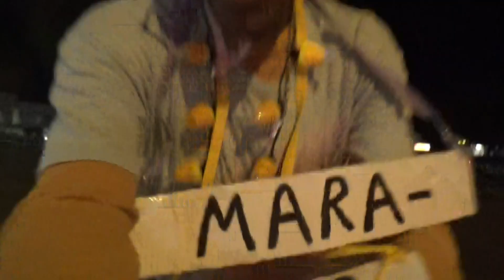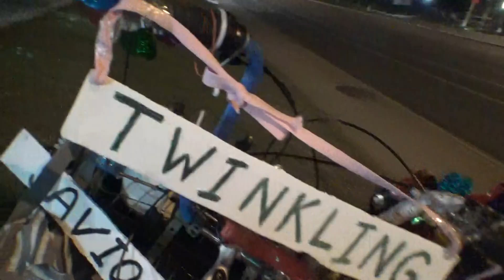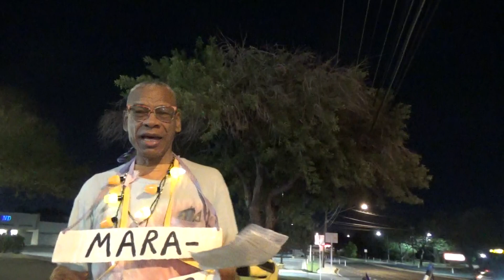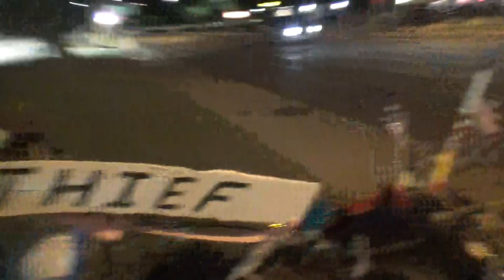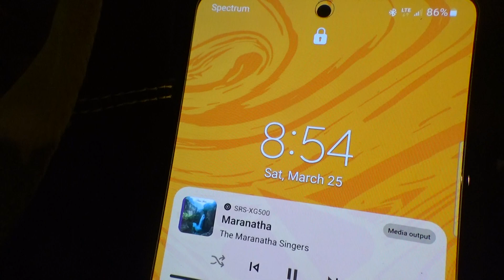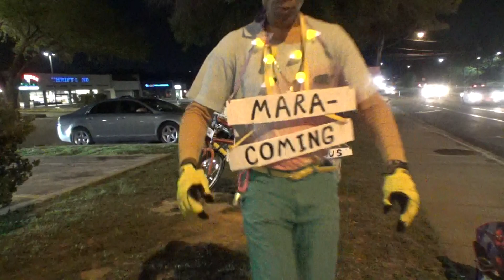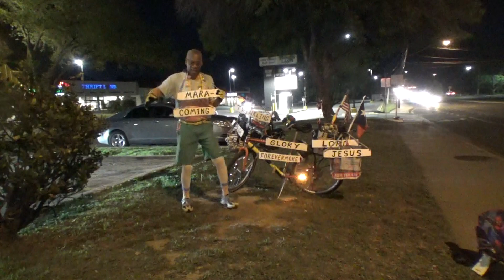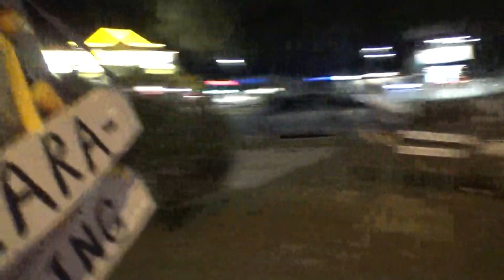redid Maranatha lip sync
Yesterday, 3-25-23, I redid the lip sync of Maranatha, by The Maranatha singers. It's my favorite Rapture or Coming of the Lord song! As usual, I enjoyed my errands, and riding my bicycle, with this song on replay!

The name of the pill that suppose to control getting diabetes is METFORMIN. This day, 3-26-23, is my second pill, I took with food, that's advised. I'm still trying to cut down on sweets too. However, when a lady, who saw me dancing, offered me a frozen banana, covered in chocolate with peanuts, as I took it, I said, "I'm trying to control sweets." I ate it, to honor her appreciation for my dancing at that red light. But from now on I endeavor to be firm and say no to such future offers, unless I feel I've controlled sweet consumption long enough to treat myself.

The name of the pill that suppose to control getting diabetes is METFORMIN. This day, 3-26-23, is my second pill, I took with food, that's advised. I'm still trying to cut down on sweets too. However, when a lady, who saw me dancing, offered me a frozen banana, covered in chocolate with peanuts, as I took it, I said, "I'm trying to control sweets." I ate it, to honor her appreciation for my dancing at that red light. But from now on I endeavor to be firm and say no to such future offers, unless I feel I've controlled sweet consumption long enough to treat myself. I did not know such a banana that way, was done. I couldn't taste the frozen banana, as an unfrozen one, I guess, because it was frozen.

When my doctor told me I didn't have to take a Covid Test everyday, but only when I had symptoms, I replied, "...I was enjoying seeing the negative results 4 days straight."